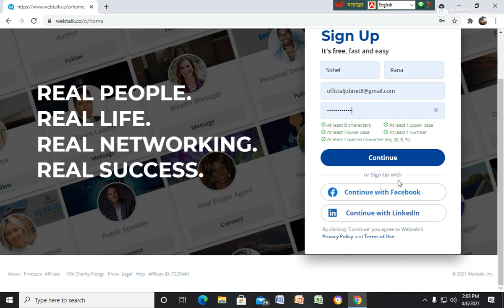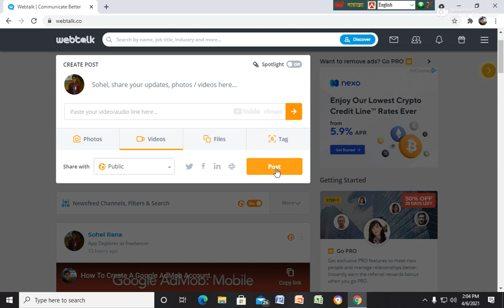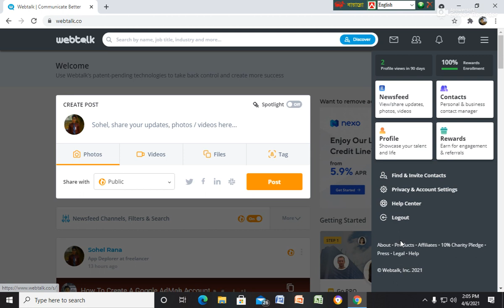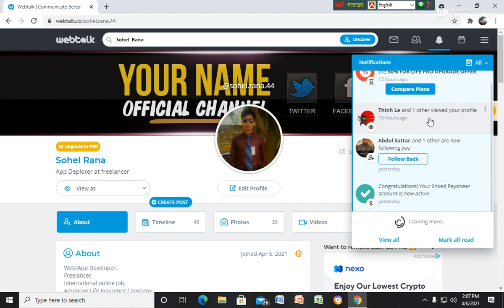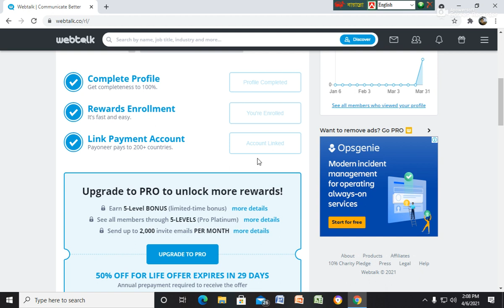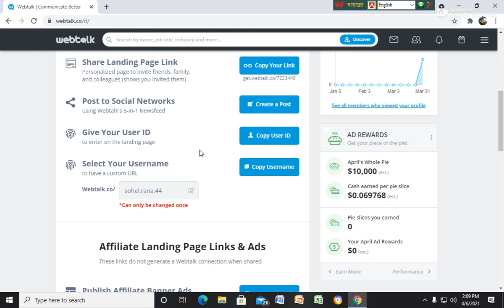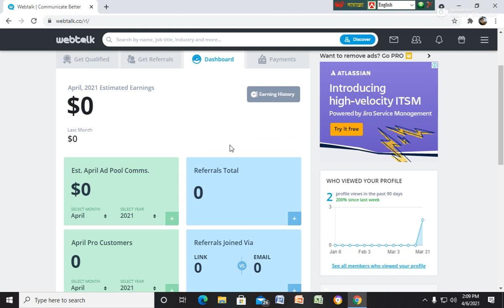Webtalk Join Now.Per Day Earning 100 Dollars.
Non-personalized page for general marketing and advertising :
এখানে আপনি পিসি ও মোবাইলে কাজ করতে পারবেন । ওয়েবটক হল একটা সামাজিক মাধ্যম যেখানে আপনি লাইক, কমেন্ট, শেয়ার করে ইনকাম করতে পারবেন এবং সেই সাথে রয়েছে রেফার করার সুযোগ । আপনি বেশি আয় করতে চাইলে আপনার বন্ধুদের এখানে জয়েন করুন । রেফারেল লিঙ্ক ছাড়া আপনি এখানে জয়েন করতে পারবেন না । তাই আপনার বন্ধু যদি এখানে জয়েন করতে চায় তাহলে আপনার লিঙ্ক দিয়েই এখানে জয়েন করতে হবে । আর এখানে ইনকামের জন্য বিভিন্ন পদ্ধতি রয়েছে । যদি আপনি কোথাও বুঝতে সমস্যায় পরেন তাহলে নিচের লিঙ্কে যোগাযোগ করুন যেকোনো সার্ভিসের জন্য ।

Webtalk About Details :
Earn points for engagement, great content, and referrals that redeem for real, cold hard cash paid monthly to your bank account
Better Together
Personal and professional networking consolidated, yet segregated, to maximize the value of your relationships
Find & Be Found
One Post, Everywhere
Use Webtalk to post to your other social sites. Maintain your relationships and build your brand while saving time
Showcase yourself and be discovered for opportunities. Find talent recommended by your peers, and people with similiar interests.
Finally, A SocialCRM
Being Social Gives Big
Through the Webtalk Foundation, 10% of all profits will be donated back to charities in the countries where the profits were generated
Work, Live, Play & Earn
Join the first all-in-one networking platform built to power the gig economy and help you create more success